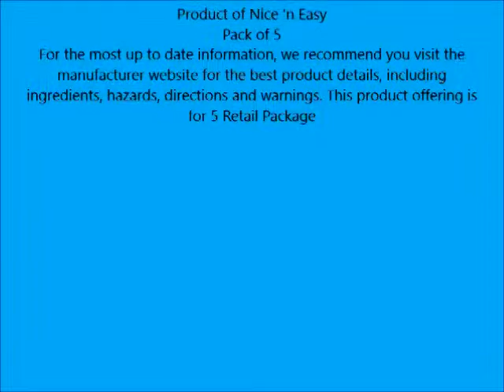Nice 'n Easy Permanent Color, 6A 114 Natural Light Ash Brown 1 ea Pack of 5